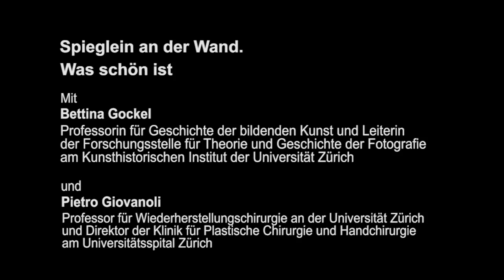Talk im Turm: Spieglein an der Wand. Was schön ist.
Antike Skulpturen zeigen makellose Körper, in der Renaissance schuf der Maler Sandro Botticelli mit seiner Venus eine Ikone der Schönheit. Heute gelten Models wie Kate Moss und Schauspieler wie George Clooney als Inbegriff des Attraktiven. Im Talk im Turm diskutieren die Kunsthistorikerin Bettina Gockel und der Plastische Chirurg Pietro Giovanoli mit den «magazin»-Redaktoren Thomas Gull und Roger Nickl darüber, was Schönheit ausmacht und wie sie inszeniert wird.